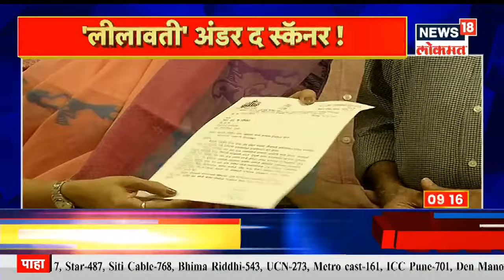Navneet Rana : राणांच्या रुग्णालयातील 'लीला' अडचण वाढवणार ?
राणा विरुद्ध शिवसेना वादात लीलावती रुग्णालयाच्या अडचणी वाढणार आहेत . राणांच्या एमआरआय करतानाच्या फोटोप्रकरणी शिवसेना आज दाखल तक्रार करणार .

News18 India’s leading News Network, and the Lokmat Group, Maharashtra’s leading Newspaper group, present News18Lokmat (formerN-Lokmat ) - a 24-hour Marathi News and Current Affairs Channel. The legacy of these two renowned media powerhouses will give News18Lokmat a sense of immense credibility as well as access to a vast audience base. Going on air from April 6, News18Lokmat will be a world-class credible News channel for the highly aware and conscious ‘Progressive Marathi’.